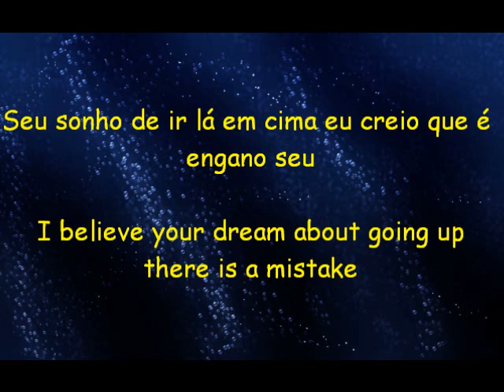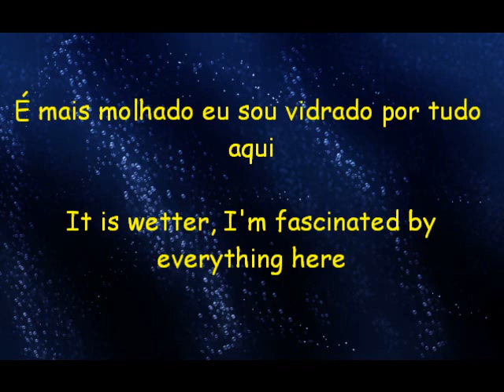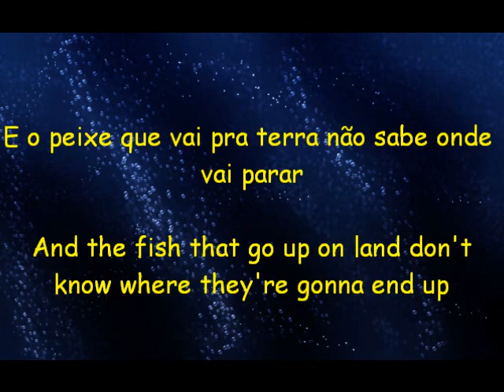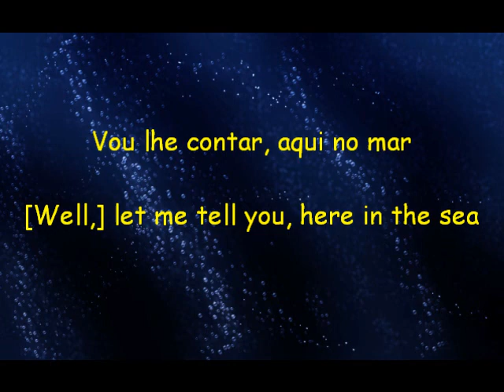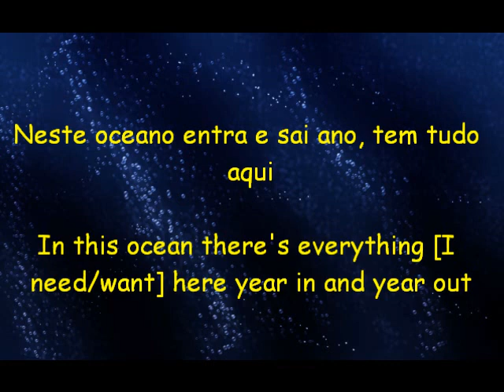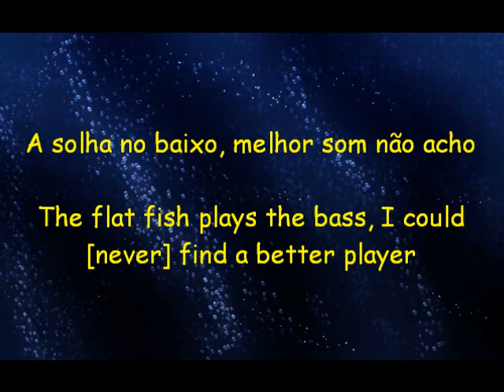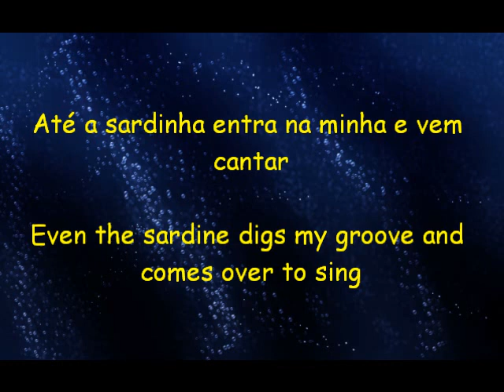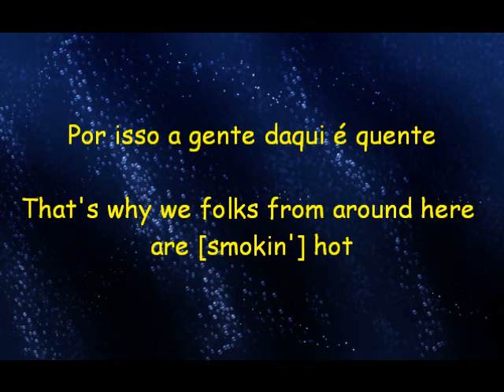The Little Mermaid - Under the Sea (Brazilian Portuguese + English translation)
NEWS!!!: I've started a blog about Brazilian culture and colloquial Brazilian Portuguese language! :D

Disney's Brazilian version of the song "under the Sea" from their film The Little Mermaid.